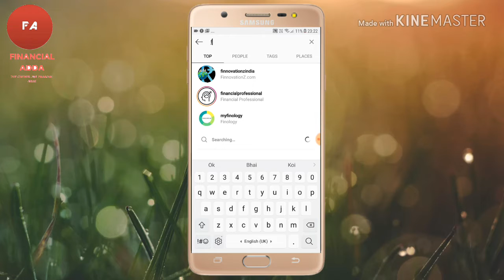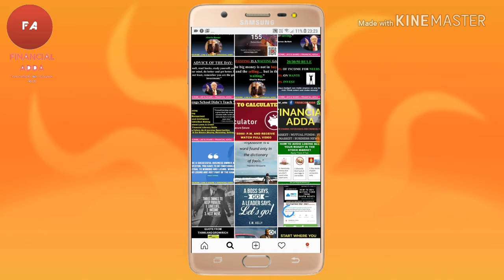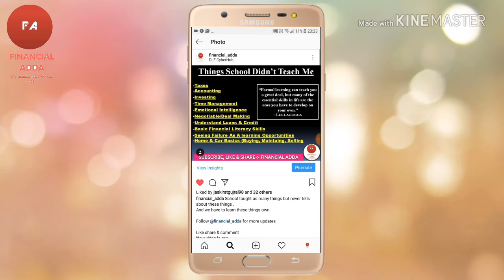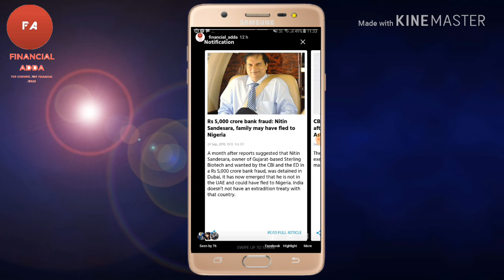FINANCIAL ADDA INSTAGRAM ACCOUNT | FOLLOW FOR DAILY MOTIVATIONAL QOUTES AND POST RELATED FINANCE